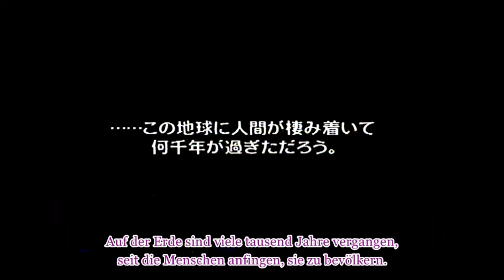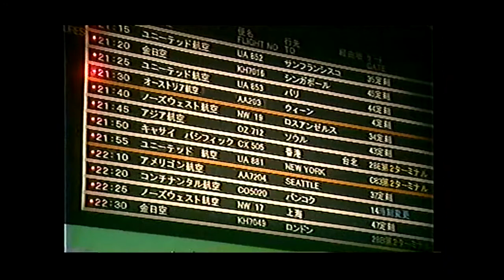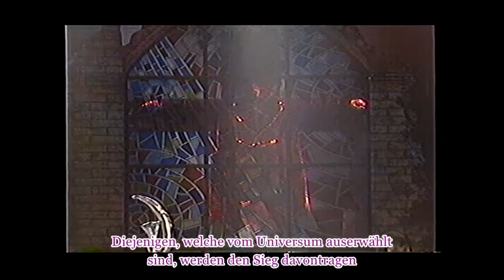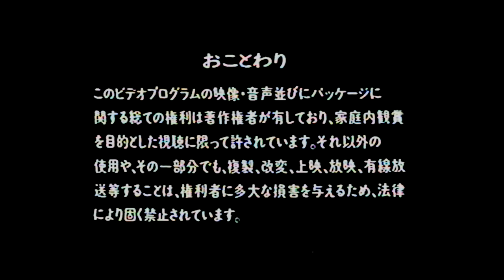[GERSUB] Sera Myu [Dracul Arc Teil 2] ~ Kessen Transsylvania no Mori ~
VORWEG:
Ich entschuldige mich zutiefst dafür, dass die Qualität eher bescheiden ist! Beim Rippen der VHS habe ich wirklich mein Bestes gegeben aber ich denke für das nächste Musical Death Vulcan no Fuuin, werde ich mir eine neue Gerätschaft besorgen.
Dann wurde im Curtain Call der Name von der VesVes-Schauspielerin nicht mitgerendert (aber wegen einem Name, wollte ich es nicht noch einmal durchlaufen lassen). Sie heißt Miho Suzuki und spielt VesVes auch noch im Kaiteiban. ;)

ZUM SUB:
Das Subben an sich hat dieses Mal aus verschiedenen Gründen länger gedauert. Erstens hatte ich wenig Zeit und zweitens wird es in Kessen noch mal zusehends komplizierter in Folge von biblischen, apokryphen und mythologischen Anspielungen, die ich so originalgetreu wie möglich übersetzen wollte. Und ich hoffe, es ist mir gelungen.
Da es, wie gesagt, Probleme beim Rendern gab, wurden die Titel der Lieder nicht mit übersetzt, weiter unten in der Beschreibung werden aber alle der Reihenfolge nach aufgeführt!

ZUR STORY: "Kessen / Transylvania no Mori - Shin Toujou! Chibi Moon wo Mamoru Senshi-tachi" ("Die Schlacht im Wald Transsylvaniens - Neue Erscheinung! Die Kriegerinnen, die Chibi-Moon beschützen"
Das Musical baut direkt auf dem Vorgängermusical LAST DRACUL JOKYOKU auf. Die Senshi begeben sich nach Transsylvanien um den Konflikt mit den Vampiren zu beenden. Die Tochter des in LDY verstorbenen Draculs, Vampiru, sinnt nämlich auf Rache für den Tod ihres Vaters. Auch neue Feinde in Form von Lilith höchstselbst bilden eine neue Bedrohung und dann ist da natürlich noch die geheimnisvolle Sailor Kriegerin, Sailor Astarte!

00:0:00 Akt 1
01:12:20 Akt 2
02:27:11 Curtain Call

Lieder:
Overture
Millennium ~ Koi no Senshi ja Irarenai
Image de mon Père
Yume Yume Utagau Koto Nakare
Set Me Free ~ Euro - Wasurenai Natsuyasumi
Ankoku no Madonna
Honoo no Messenger
Guoul Guoul Guoula
All Of You Shall Die
Kokoro Tabanete ~ Watchin' on the Sight
Zigzag Slash
Yumemiru Mori no Yume no Yume
Here Comes the Tuxedo Mask
Kaikou ~ Lilith to Astarte
Set Me Free ~ Hitomi wa Sora e
Mitsumeteite Yo
Guoul Guoul Guoula
Koshuuki
Guoul Guoul Guoula ~Sabbath Hen~
The Last Change
Sailor War
We'll Be The Last Victory
FIRE
Service Numbers
La Moon
La Soldier

CAST:
Usagi Tsukino/Sailor Moon: Miyuki Kanbe
Ami Mizuno/Sailor Mercury: Mariya Izawa
Rei Hino/Sailor Mars: Eri Kanda
Makoto Kino/Sailor Jupiter: Emi Kuriyama
Minako Aino/Sailor Venus: Yuki Nakamura
Haruka Tenou/Sailor Uranus: Nao Takagi
Michiru Kaiou/Sailor Neptune:Yuuka Asami
Setsuna Meiou/Sailor Pluto: Yuuko Hosaka
Hotaru Tomoe/Sailor Saturn: Mario Tomioka
Chibiusa/Sailor Chibi Moon: Arisu Izawa
Mamoru Chiba/Tuxedo Mask: Hidemasa Edo
PallaPalla: Kurumi Nishijima
JunJun: Hitomi Tomashino
CereCere: Shiori Eguchi
VesVes: Miho Suzuki
Bloody Dracul Vampir: Hikari Ono
Le Fay: Miki Kawasaki
Death Vulcan/Astarte/Sailor Astarte: Aya Hosoda
Lilith of Darkness: Miki Matsuoka
Baron Gilles de Rais: Ryuuji Kasahara
Elizabeth Bathory: Akiko Miyazawa
Mandrake: Yoshiya Yukimura
Demon Lilit: Ado Endou
Demon Lilim: Izumi Ogino

I DO NOT OWN SERA MYU! THIS IS A FANSUB PROJECT!